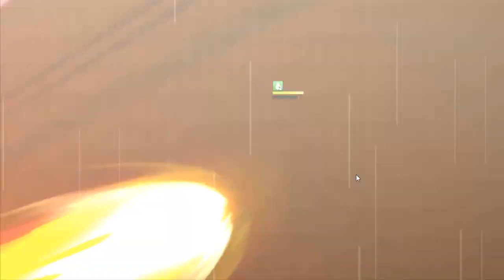全新進化碎裂斬擊!! 覺醒蚊少女頭蓋骨登場囉!! | 大招特效升級再進化!! 吸血量變更高啦!! 手機遊戲 一拳超人 - 最強之男《哲平》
全新的碎裂斬擊登場啦!!
覺醒蚊少女的頭蓋骨給她拿起來
大招這一次真的很帥氣呢
斬擊的特效又更蝦趴啦!!
吸血量直接變成70%
大家都有拿頭蓋骨嘛!?
這個是覺醒蚊少女的專武
必須拿起來的吧!!

參與同伴：各個英雄
音樂來源 : 一拳超人 - 最強之男